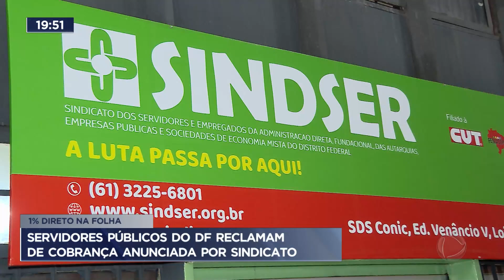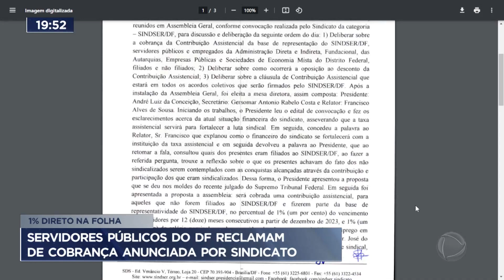Servidores públicos do DF reclamam de cobrança anunciada por sindicato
Servidores da Administração Pública do Distrito Federal enfrentaram uma longa fila em frente ao sindicato que representa a categoria. Tudo para evitar que fosse feita a cobrança de uma contribuição sindical direto na folha de pagamento.